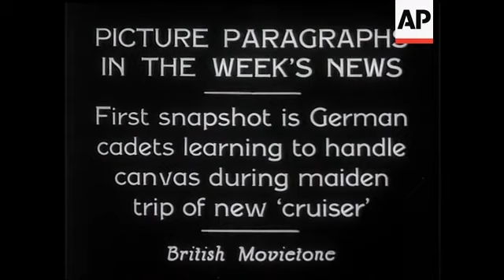German Cadets in Training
Shot of the cadets sailing ship "Deutschland" sailing at sea. Shot of the cadets on board same. The cadets are seen with the sails. The ship is seen as sea fully rigged in sail.